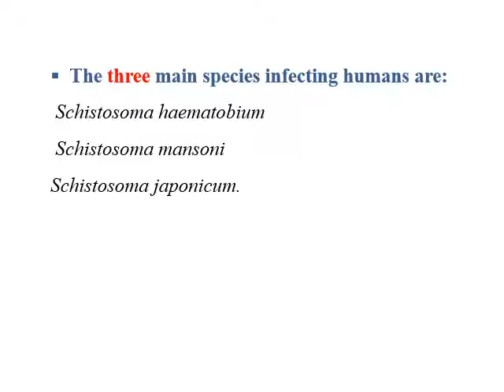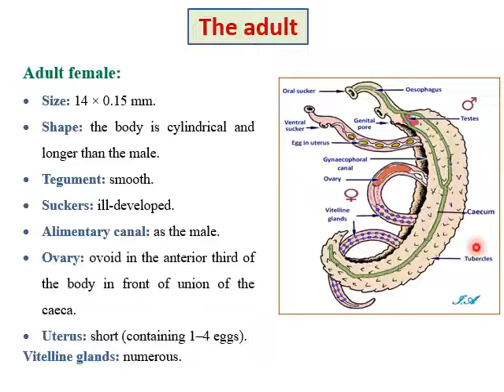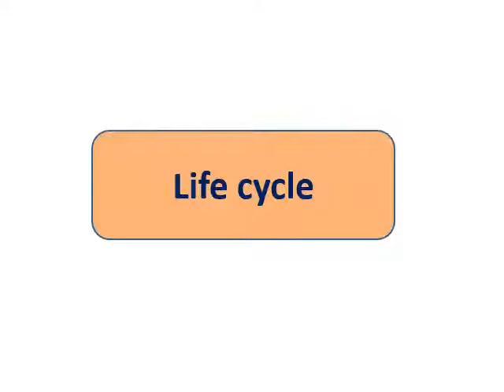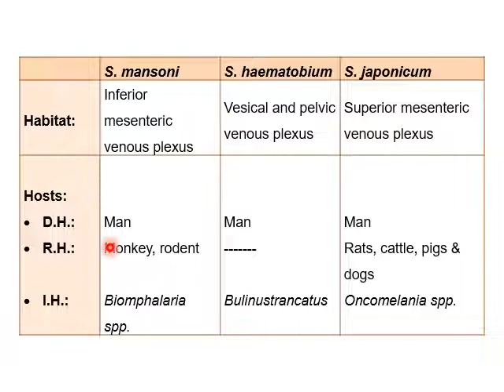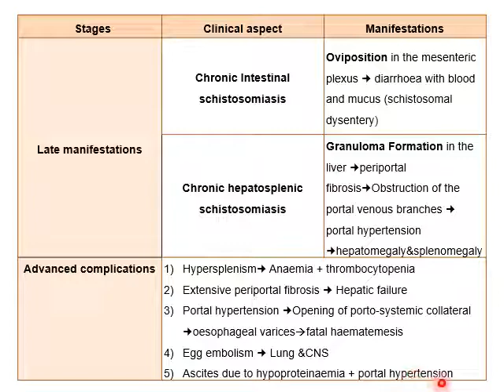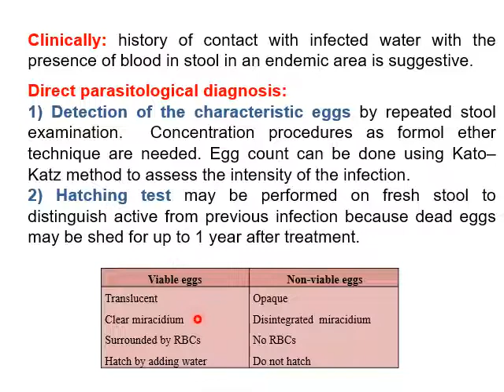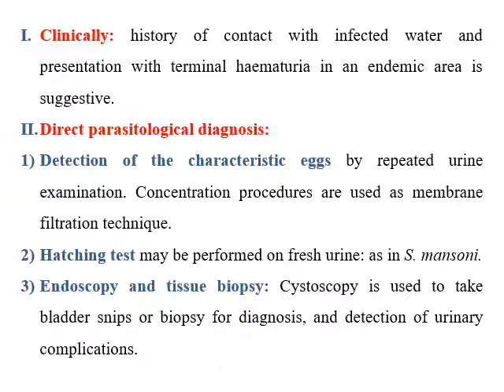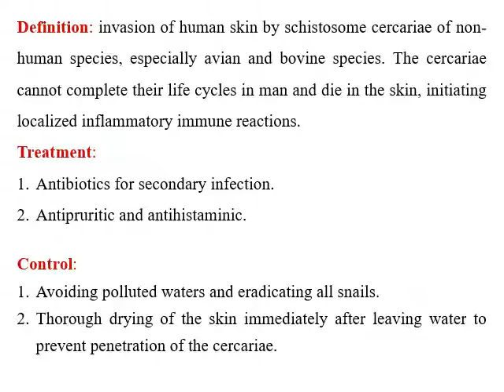محاضره 4 طفيليات الفرقه الاولى تخصصية مختبرات Blood flukes د. دينا ابراهيم